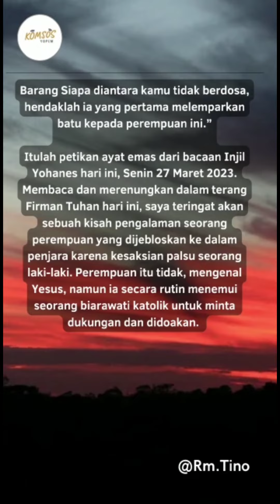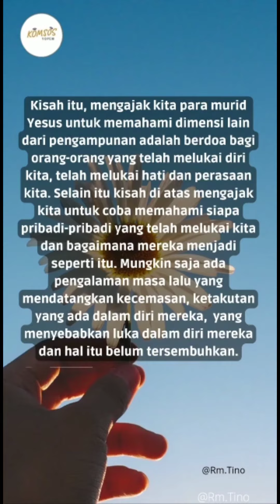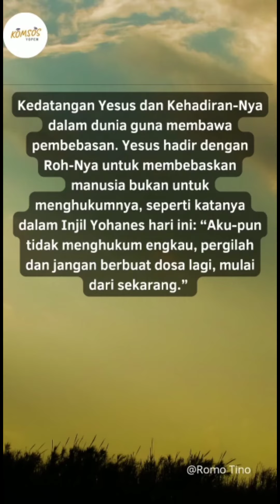Renungan Harian @Romo Tino Senin, 27 Maret 2023